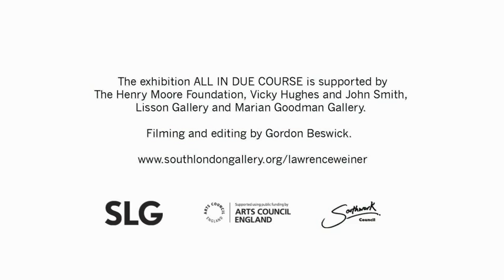Lawrence Weiner In Conversation With Gilda Williams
Sat 27 Sep 2014

Lawrence Weiner in conversation with contemporary art critic, lecturer and writer Gilda Williams on the occasion of the exhibition ALL IN DUE COURSE at the South London Gallery.

Guidance some strong language used.